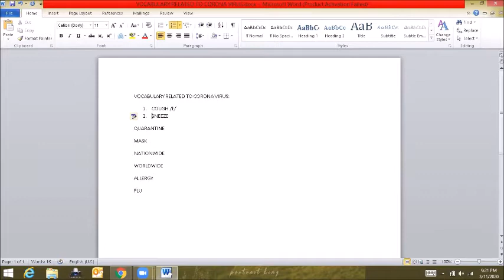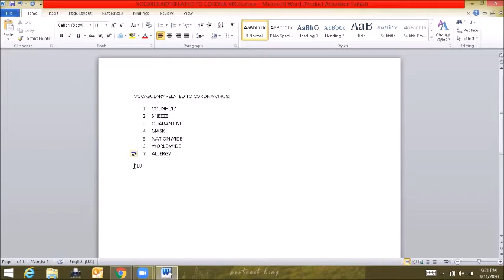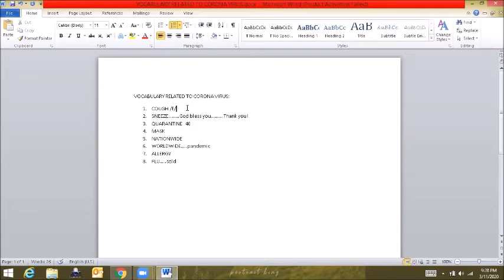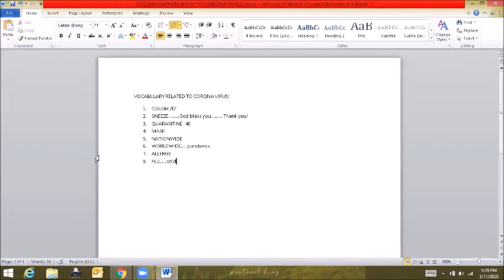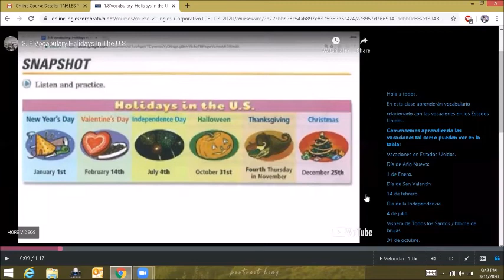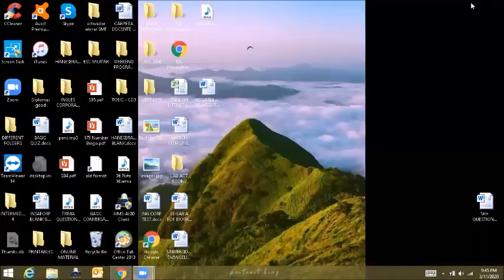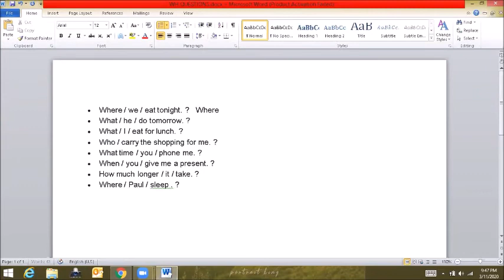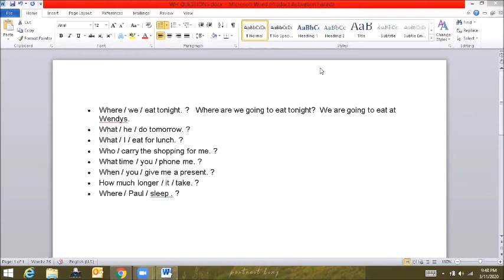Ingles Corporativo- MARCH 11TH-HOLIDAYS IN THE U.S.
MARCH 11TH-HOLIDAYS IN THE U.S.